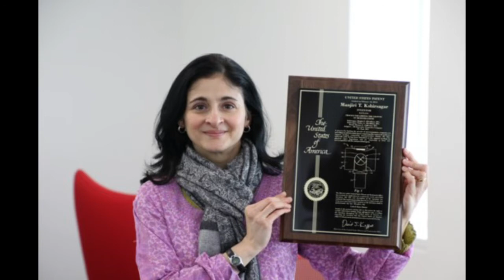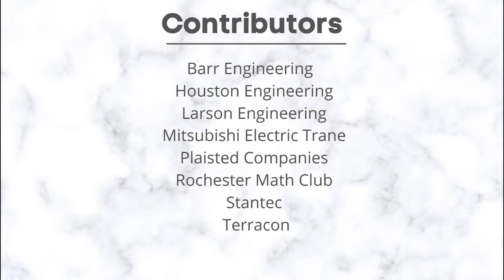Manjiri Kshirsagar, Microbiologist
By conducting both basic and applied research at 3M, Manjiri's work includes making unexpected discoveries and finding innovative answers to practical questions. In response to COVID, Manjiri and colleagues are working to develop products and related education about cleaning, sanitation, and disinfecting, as well as verifying the effectiveness of these techniques.